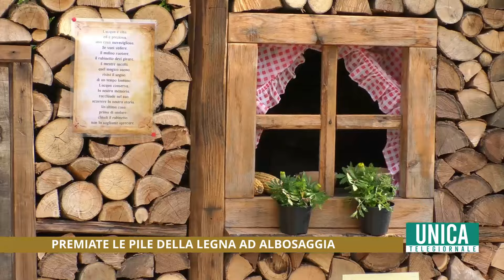Premiate le pile della legna ad Albosaggia